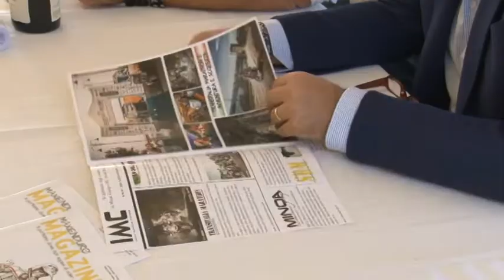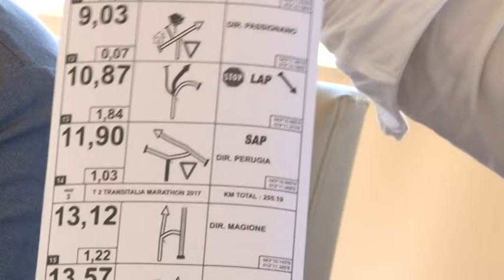Transitalia Marathon fa tappa a Pescara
Parte il 25 settembre la Transitalia Marathon, manifestazione motociclistica che
avrà come tappa finale il porto turistico nella frazione Cascia-Pescara.